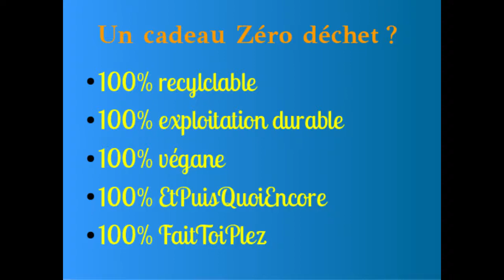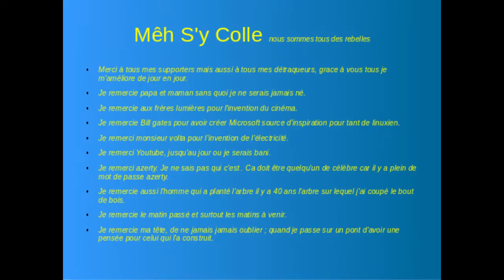Support smartphone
Si tu veux faire un cadeau personalisé, fait main, estampillé artisanat local.
Avec une très empreinte carbone. Issus du commerce plus qu'équitable.